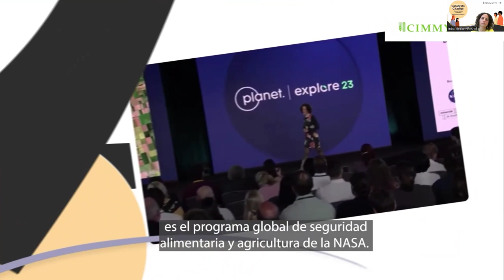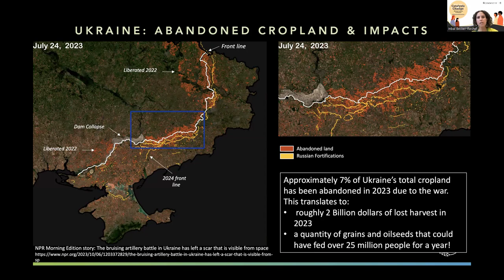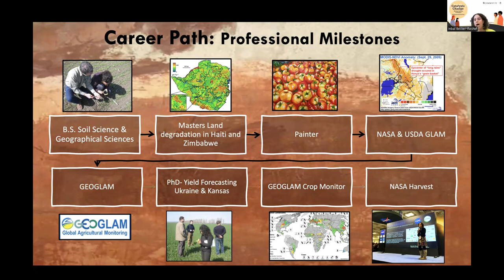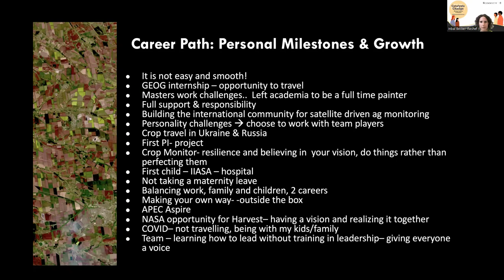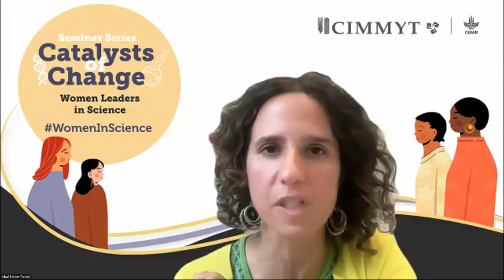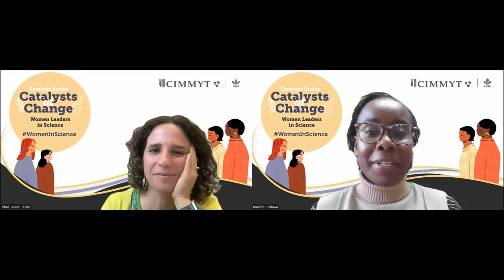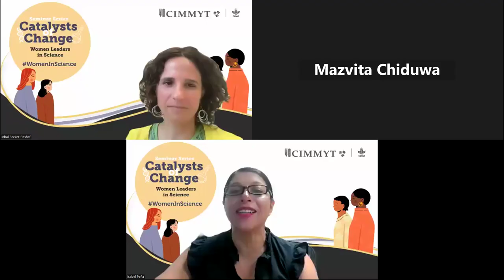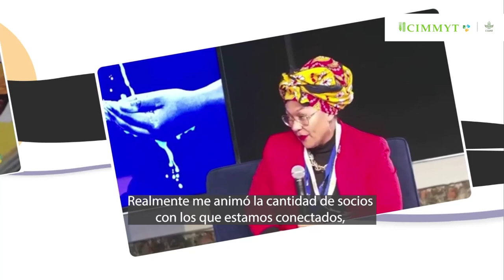French translation: Catalysts of Change: Women Leaders in Science – Inbal Becker-Reshef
This is our latest episode from the series Catalysts of Change, from Tuesday July 2, 2024.
Presenting Inbal Becker-Reshef.

Inbal Becker-Reshef is the founding director of NASA Harvest, NASA's global program on food security and agriculture. She is a research professor in the Department of Geographical Sciences at the University of Maryland and in the engineering, computing, and imaging lab at the University of Strasbourg. She leads multidisciplinary research and initiatives aimed at promoting agricultural monitoring, sustainability, and food security on a global scale, through joint development with partners from the public and private sectors. Becker-Reshef worked closely with national and international partners to initiate the GEOGLAM Program (GEO Global Agricultural Monitoring), where she leads the Crop Monitor initiative that provides monthly information on global crop conditions and risks. She is currently spearheading the development of the Rapid Agricultural Assessments for Policy Support (RAAPS), a tool designed to provide agricultural assessments based on satellite data amidst the challenges of increasing extreme weather events, conflicts, and decreasing market transparency.

Becker-Reshef has a background in soil science and remote sensing and obtained her Ph.D. in Geographical Sciences from the University of Maryland in 2012. Her contributions have been recognized with several awards, including the APEC Science Prize for Innovation, Research, and Education (ASPIRE) from the United States, NASA's Exceptional Public Service Medal, and the Arrell Food Prize.

Becker-Reshef will be in conversation with Mazvita Chiduwa, a cropping systems agronomist based at CIMMYT Ethiopia's office, who works with smallholder farmers in maize-based mixed farming systems under pressure to improve system resilience. Chiduwa's training and experience focus on the integration of legumes into farming systems, including an emphasis on rhizobium inoculant production, quality control, regulation, and application.

Chiduwa joined CIMMYT in 2022 and is working on diversifying maize-based farming systems in Malawi using conservation agriculture and different intercropping management between maize and legumes such as cowpea, peanut, pigeon pea, and soybean. She is also working on developing a digital agronomic decision-making tool for smallholder farmers, in collaboration with farmers from Malawi, Mozambique, and Zambia. The pilot work is being implemented in the context of soybeans in maize-based systems with the intention to develop it for other crops in the future. The main research questions are related to the choice of soybean varieties, planting dates, crop establishment methods, and site-specific nutrient recommendations.